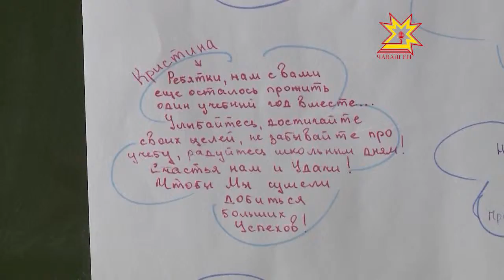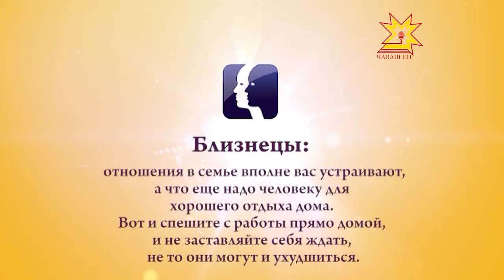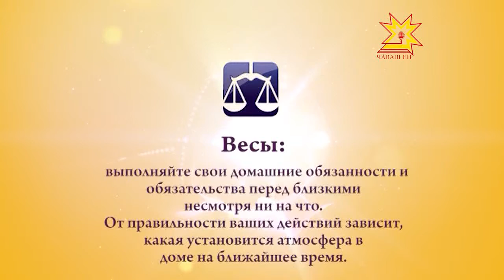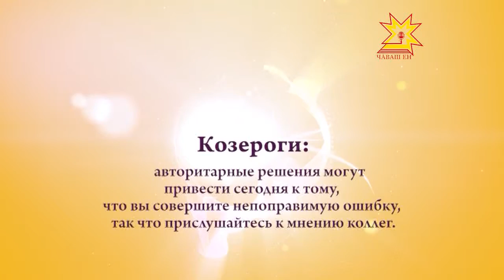Ваше утро 28 05 2013